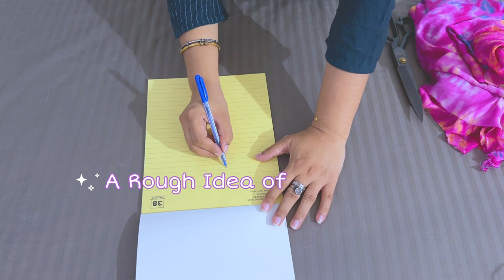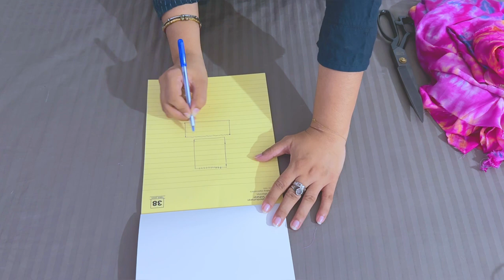✅The Easiest Summer Dress Tutorial EVER ! Sew in 3 Hours (NO PATTERN Needed) DIY Cute Flowy Dress!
In this video you will see how I made this cute dress from the scratch. This is such a simple and easy tutorial. any one can do it. No experience required. No pattern needed. It take no time. it is such a quick n easy dress. I am reusing this fabric. I made a dress with this fabric and I am recreating a dress with this.

So follow this video and make yourself a beautiful everyday / vacay dress. A dress which is beautiful, flowy, cute, easy to sew, tiered, no zipper!

slip on dress summer dress maxi dress strap dress slip dress DIY summer dress sundress DIY a super easy super cute spring summer dress
diy easy summer dress sewing tutorial beginner friendly no need pattern any size easy sewing no zipper cut and sew cutting and sewing fits any size stunning summer dress in 30 minutes
unleash your inner fashionista the easiest dress sewing tutorial ever
sew your first dress

sewing tutorials for women’s clothes
dress to impress summer update
easy summer dress sewing tutorials
baby summer dress cutting and stitching
summer frock cutting and stitching
umbrella dress cutting and stiching
no zipper cut and sew a beautiful summer dress
sleeveless dress cutting and stitching
shoulder strap dress cutting and stitching
off shoulder dress cutting and stitching

diy how to make a
how to create a
how to prepare for
house of stitch and stash
how to build
full tutorial
how to make homemade
how to jro
how to build a
make it make
clothes we wear
summer this or that
and then comes summer
our clothes
making an outfit in just few hours
vacay dress
make a simple dress out of 2 rectangles
make a maxi dress
make a simple dress
beautiful maxi dress
the easiest dress you sew
cute cozy maxi dress for summers
sew a dress any size so easy no pattern
fits all sizes
tired flowy summer dress

✔head over to my travel channel for exciting travel content😍